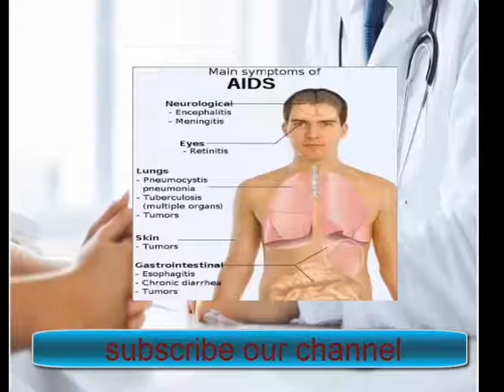HIV kia hai? Aids ki wajuhat kiya hain | kiya aids ki halat main mard orat k sath esa kar sakta hai?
Assalam u Alaikum naazreen , umeed hai k aap sab kheriat se honge. aj ham aids k hiwale se bat kre ge k aids kia hota he.ye bemari kin wajoohat ki bina per lagti hai. kia aids ki halat main mard orat k sath esa kar skta hai? ye tamam bate aj main apko is video me bataon gi.
aids ak bemari hai jis ki wajha se kia kia masail ho skte hai aj apko btati chlo. is bemari k nuqsanat kia kia hote hain ye bhi apko is video me btaya jay ga. aids ki bemari kis wajah se lagti hai is main kia kre to ye bemari lahaq ho sakti hai kon kon se chezen istemal krne se guraiz krna prta hai bhot se log is bemari ko serious nahi lete or bohat sare log is bemari ka shikar ho jate hain. logo ko is bat se agah krna hamara farz banta hai k jin logo ko in bato ka ilm nahi ham unko ye batae ta k wo is janbahaq bemari se bach saken. is bemari me auraton or mardon ko kia tadabeer ikhtyar karni chahey .HIV ki bimari ke nuksaan.is bemari me marez k sath kesa taluq rkhna chahiye ye sab baten aj me apko btati chlo gi. kuch bate ap ko esi bhi btai jay gi jo ap soch rhe hon ge k kia eisa bhi ho skta hai.to jee han bilkul esa possible ho skta hai . k ager man ko aids ho ga to bucho per is k kia asraat namodar ho skte hain. Mazeed aesi videos k liye hmare channel ko like,share aur subscruibe karen.or sath me lage bell icon ko bhi press kare ta k hamari har new ane wali video ka notification ap tak ponch jay, shukriya.